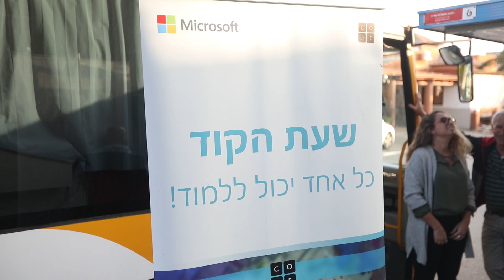צפו במעבדה הניידת שמכניסה את ילדי הפריפריה לעולם התוכנה